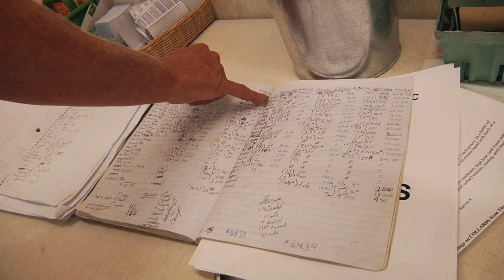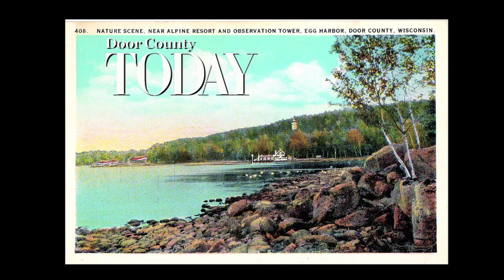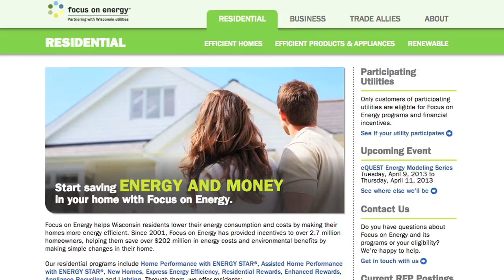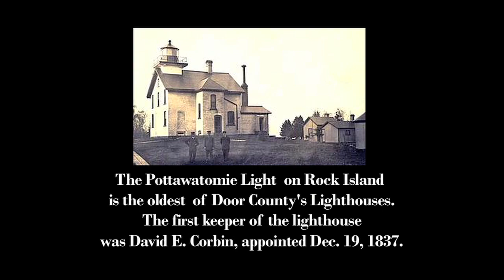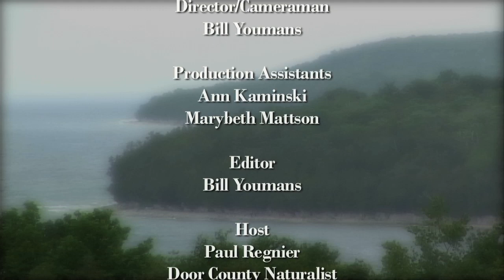A LOOK BACK: Door County TODAY TV Show (April 2013)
The April 2013 edition of the streaming TV show Door County TODAY, from the publisher of the Door County Go! Guide. Featuring segments on Pat's Patch, a local, organic produce farm; Classic Inns & Resorts of Door County; The Green Door - addressing renewable energy and sustainable building on the peninsula; and Doorways -- Door Shakespeare's summer theatre camp for kids.